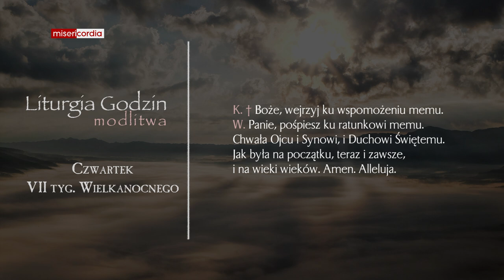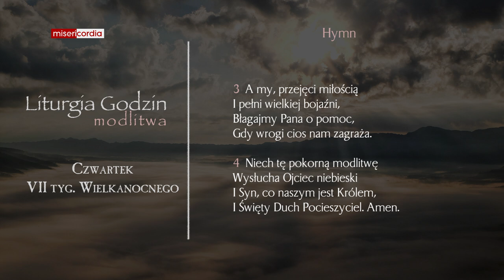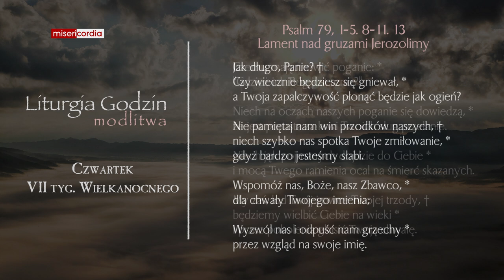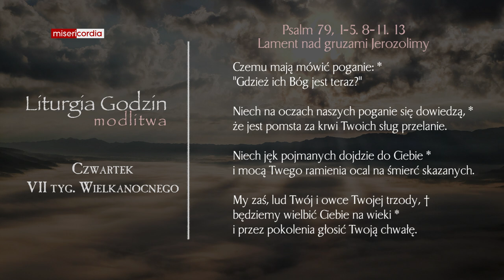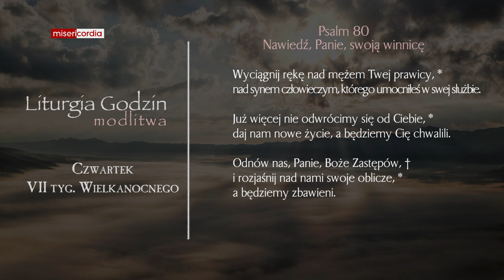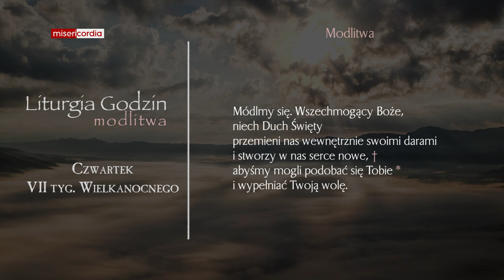Liturgia Godzin | Modlitwa Południowa | Czwartek, VII tyg. Wielkanocnego